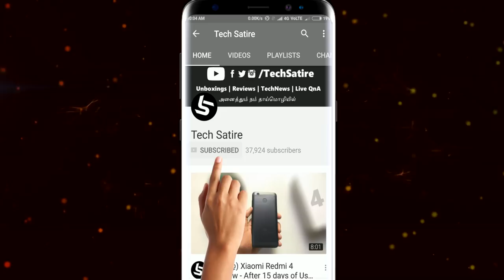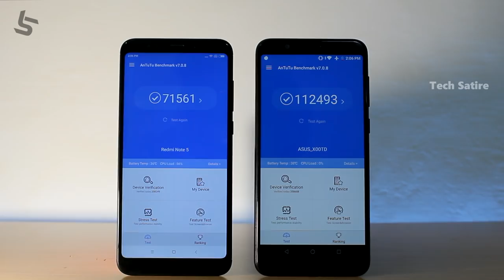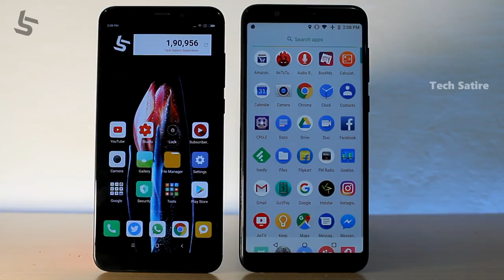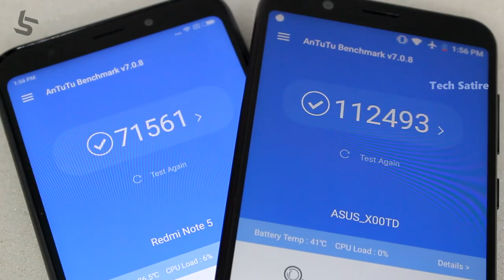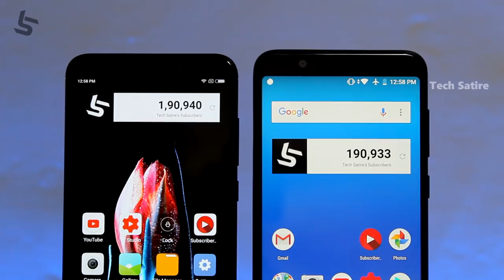Asus Zenfone Max Pro M1 Vs Redmi Note 5 - Full In Depth Comparison Review!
Asus Zenfone Max Pro M1 Vs Redmi Note 5 - Complete Comparison with a lot of Camera Comparison! | Tech Satire